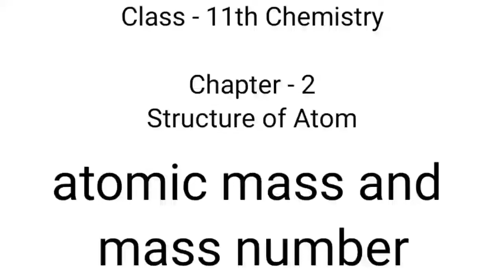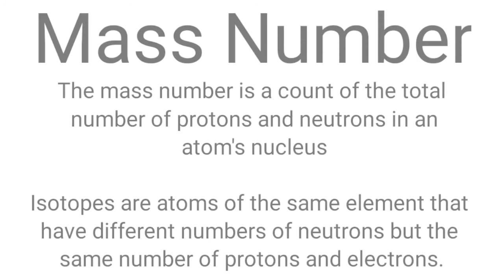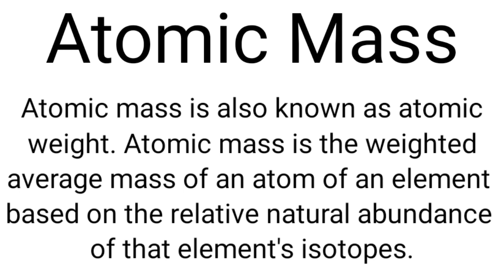atomic mass and mass number | structure of atom | chapter 2 | chemistry | 11th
Key Areas Covered in this session:

1. atomic mass and mass number

atomic mass and mass number
atomic mass
mass number
difference between atomic mass and mass number